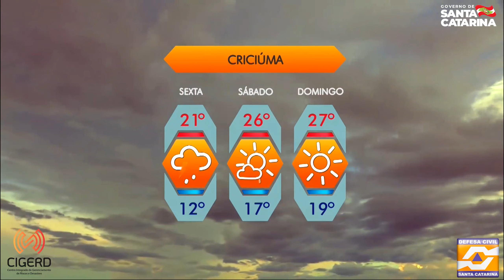Previsão do tempo para sexta-feira (17)